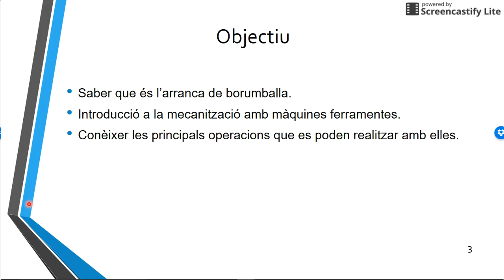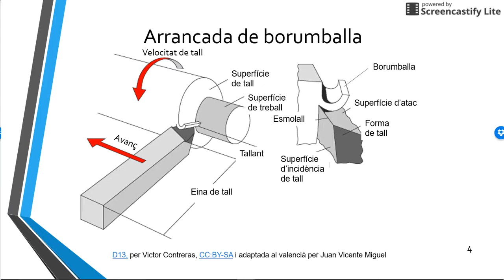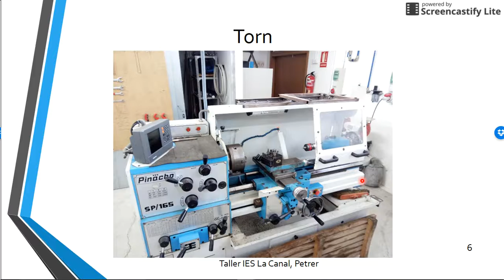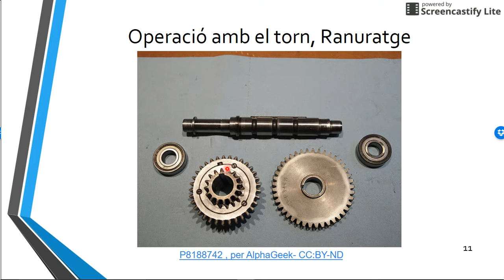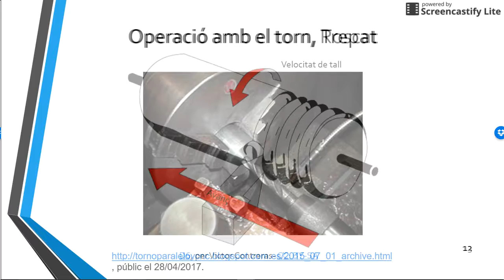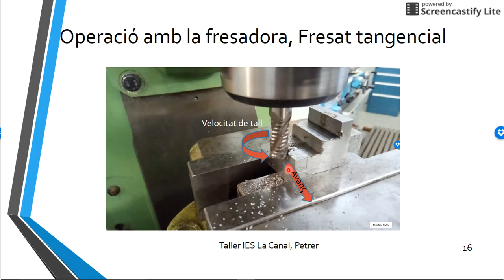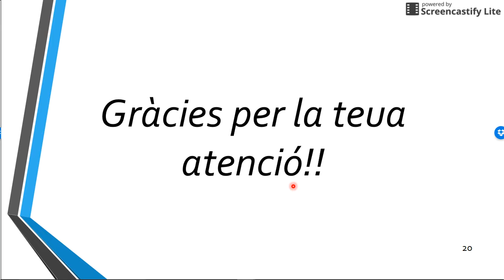Pechakucha Mecanització amb màquines ferramentes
Descripció de la unitat didàctica triada per a les TICs